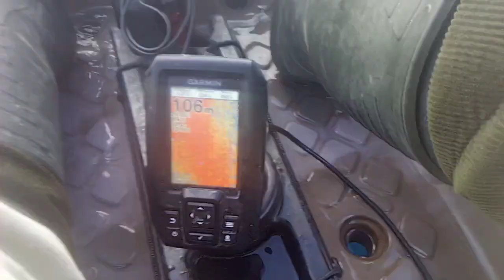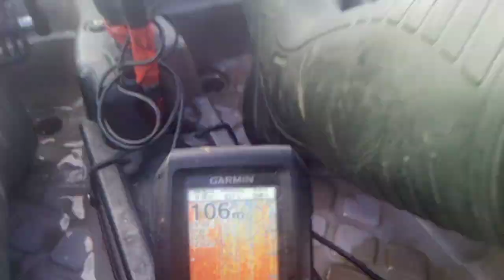2 Sargus Gigant,un Red Snapper,Pescuit in paradis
Pescuit , Aventura